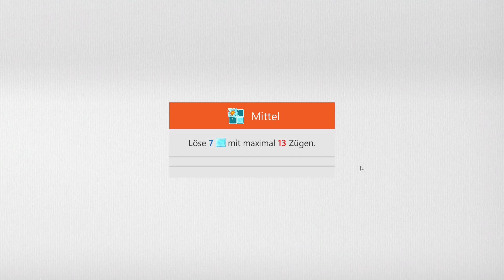Sudoku Daily Challenges | Ice Breaker – Medium | Jan 26th, 2023